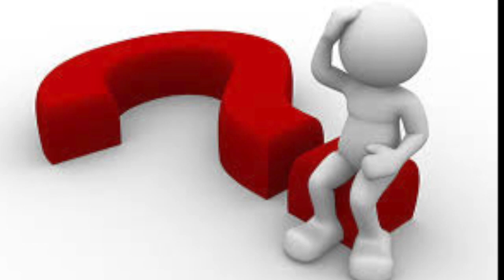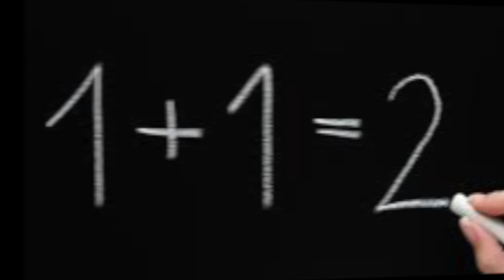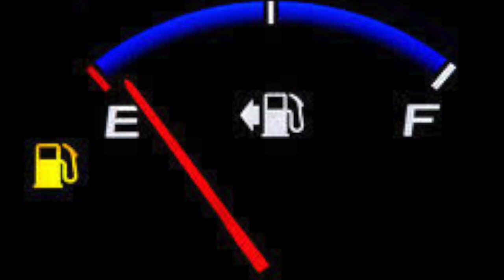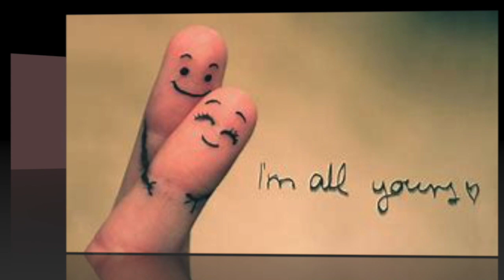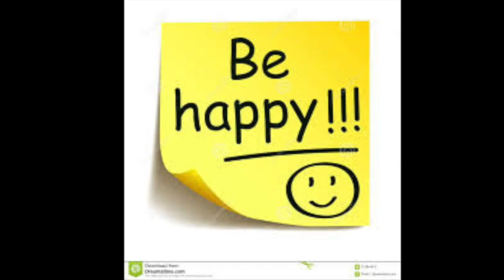Don't Worry Have Fun Be Happy! by Phillip Jonze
Not worrying Having fun & being happy!